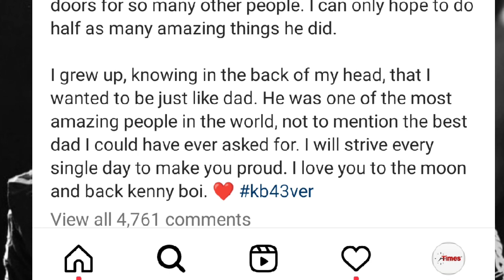Ken Block daughter Lia Block emotional farewell will make you cry 😢😭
Lia Block in an emotional tribute to her father Ken Block 55 who died yesterday in a Utah crash accident after his snowmobile covered him in ice and he died instantly.

Lia Block is also a rally queen who has been nurtured by her father Ken Block the Hoonigan Gymkhana racing king.

In her tribute on social media, Lia Block said that her father Ken Block was the pillar of their family's happiness. She continued to say that Ken Block her father did all what it took to make her love the rally sport and she promised to keep her father's legacy alive.

Last emotional message Lia Block, Lia Block message to Ken Block, Lia Block and her father Ken Block, funeral service for Ken Block 55, Lia Block age, crash accident Ken Block, how did Ken Block die, Lia Block death news, Ken Block crash accident site Utah